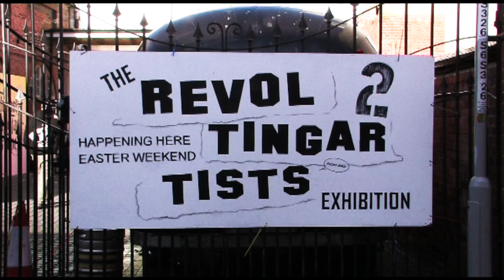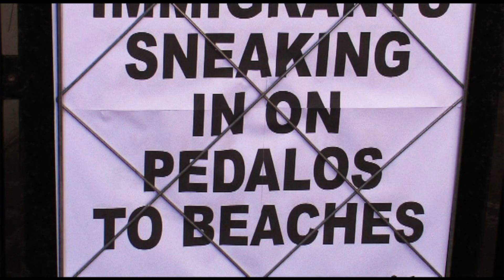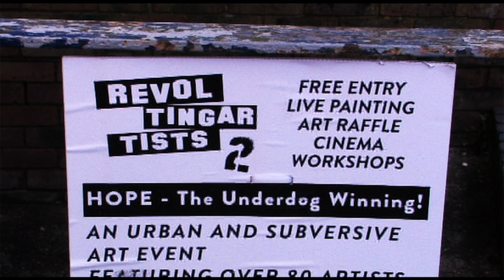REVOLTING ARTISTS REVOLTING IN WEYMOUTH - 2024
At a time when Israel is committing Genocide against the Palestinian people, billions of people around the world are finding peaceful ways to call for peace. It seems like a subversive act to tell our political leaders to stop slaughtering children, and as the killing continues, the peaceniks keep pushing for peace.